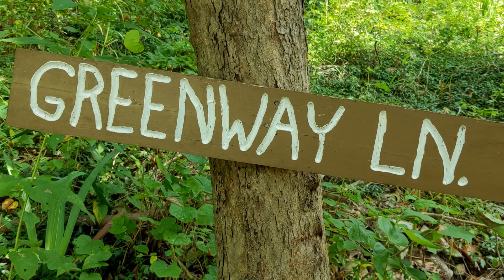The Music of Christ Church (Part 2)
The Stewardship Committee thanks you for your support of Christ Church and all of our ministries. We ask that you please continue your giving so we may continue and further our mission "To Know Christ and To Make Christ Known." As part of our weekly series on the ministries of Christ Church, we hope you will enjoy this video.

In this video, Kenny Kabak, Catherine Wong, and Mary Chiles discuss the importance and the beauty of the music of Christ Church.